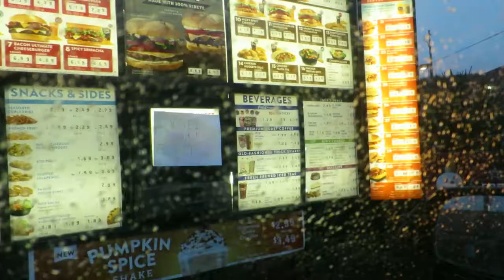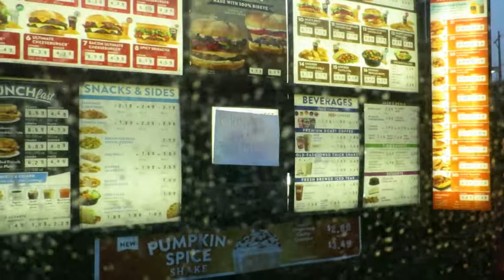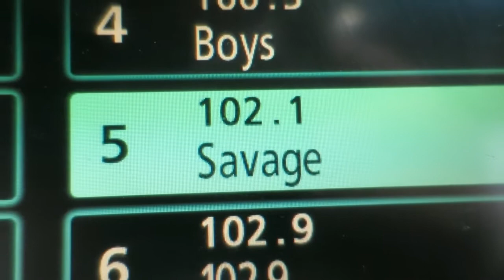Ubering in Texas in England-like weather